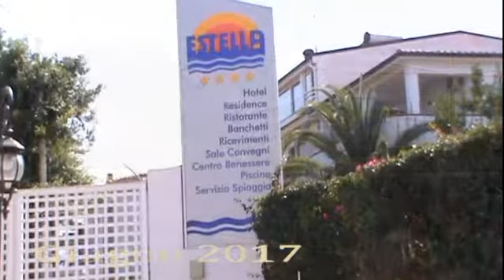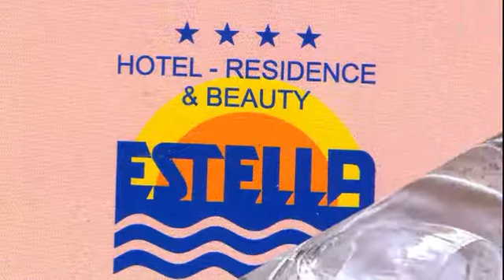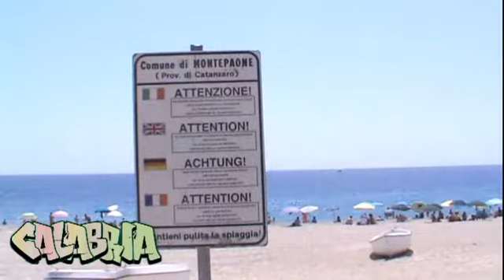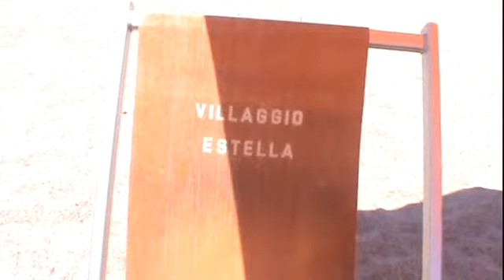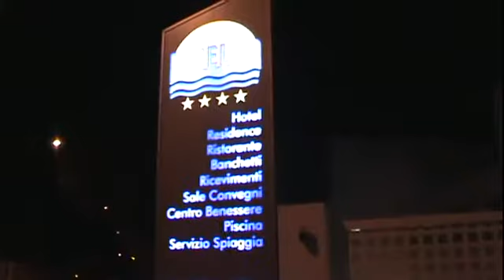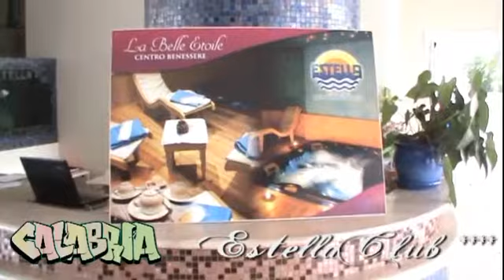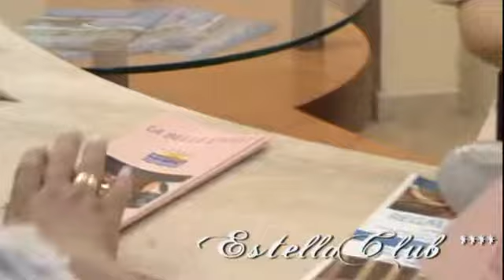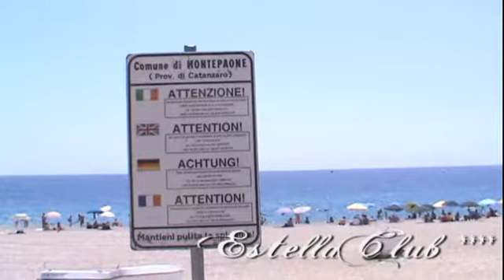Montepaone (Cz)- Hotel Residence Estella